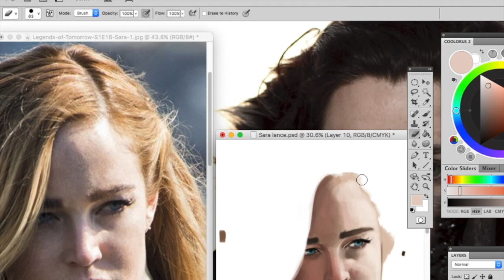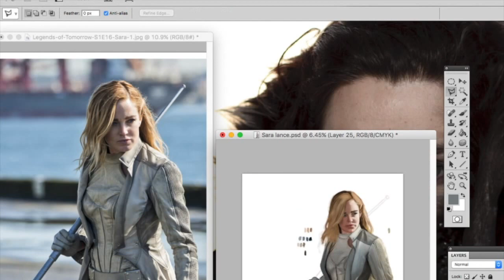Sarah lance speed painting vdeo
sarah lance, legends of tomorrow/